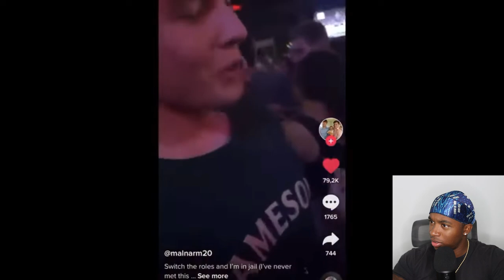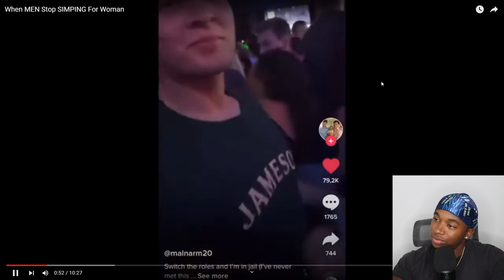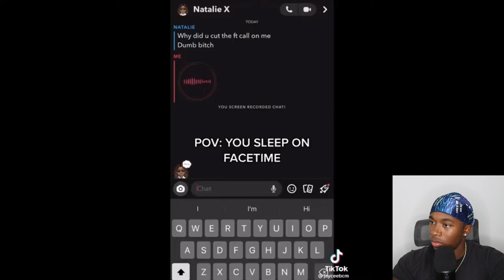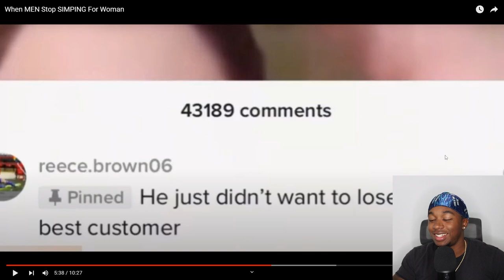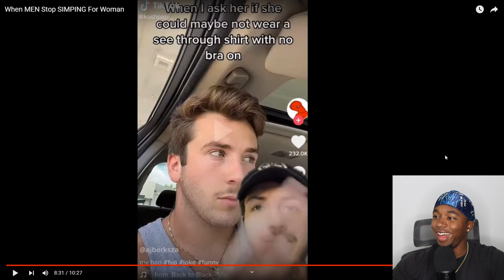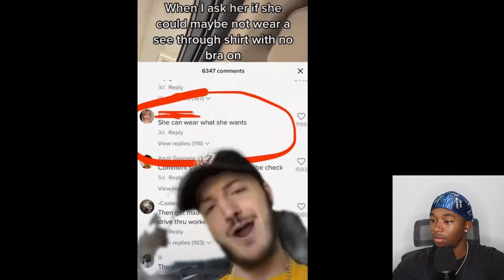This is What Happens When MEN Stop SIMPING For Woman